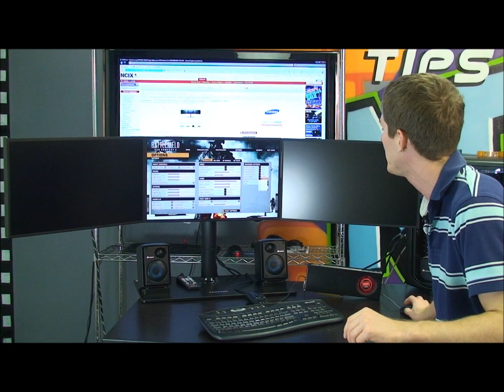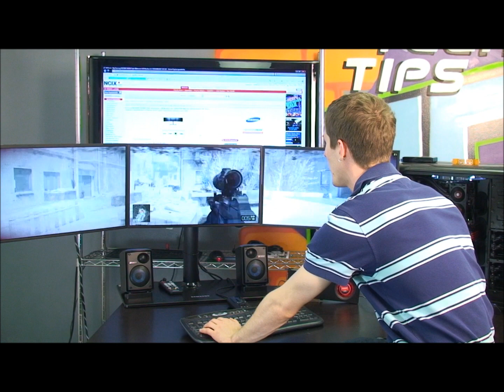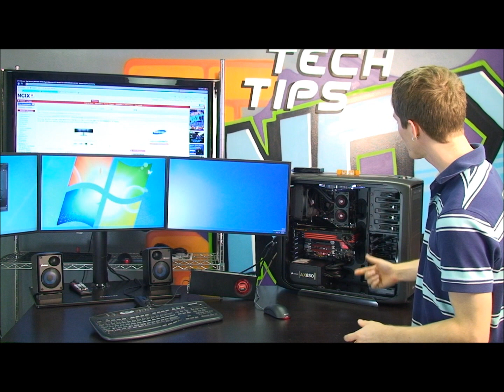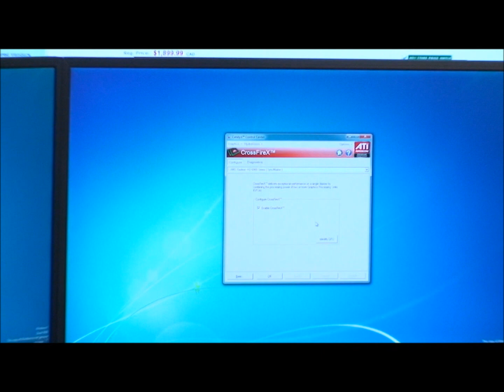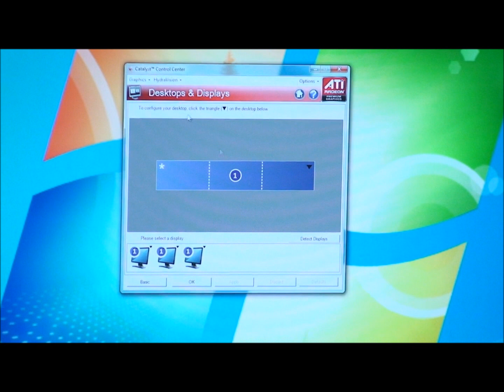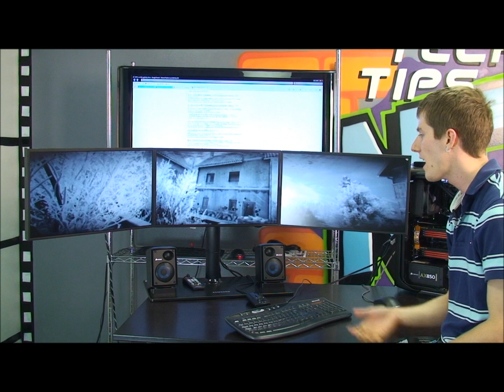AMD CrossfireX Upgrade Guide & Scaling Comparison With 6970 NCIX Tech Tips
In this episodes Linus shows how far CrossfireX technology has come, and what a Crossfire upgrade can do for your gaming experience.